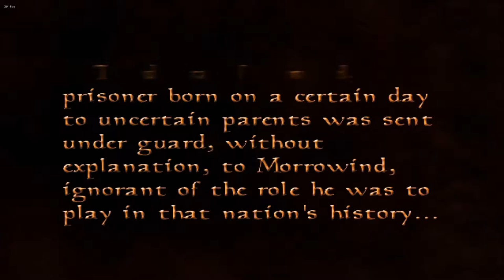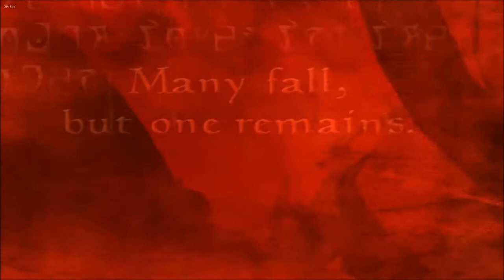Stately Plays The Elder Scrolls: Morrowind: Episode 1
A more-or-less blind playthrough of The Elder Scrolls: Morrowind GOTY. I'm using the MGSO graphics overhaul for the pretty and a few minor patches, but gameplay is mostly vanilla.